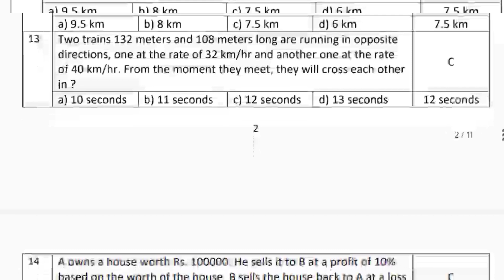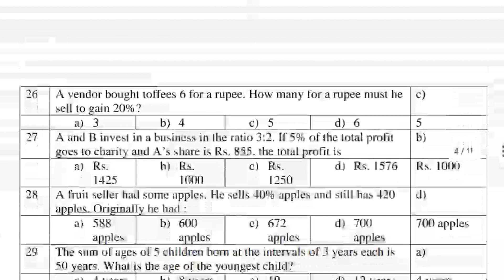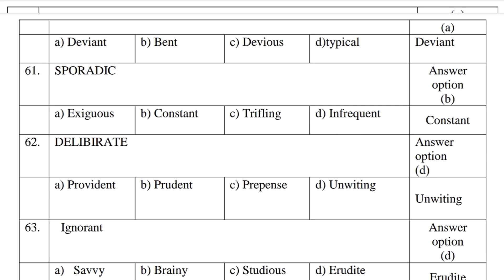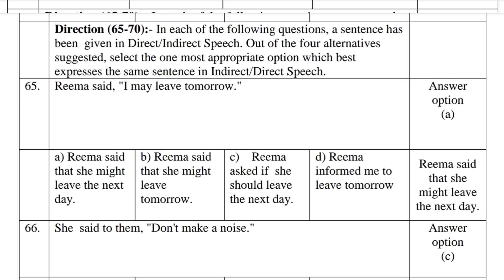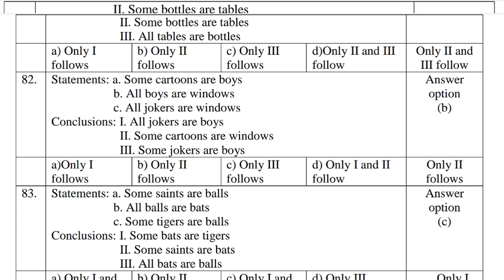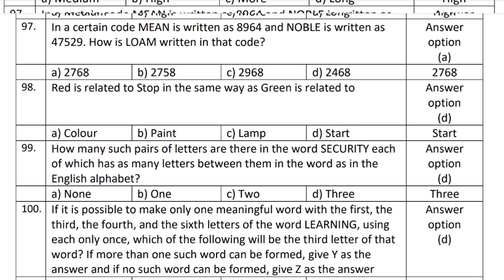MBA Entrance Test 2024 l MBA Question paper 2024 l RGUCET 2024 l Answer CUET MBA Question Paper 2024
MBA Question paper 2024 ll RGUCET 2024 ll Answer key ll  Rajiv Gandhi University ll Rajiv Gandhi University Common entrance test 2024 ll CUET MBA Question Paper 2024

If you want to solve from questions paper then